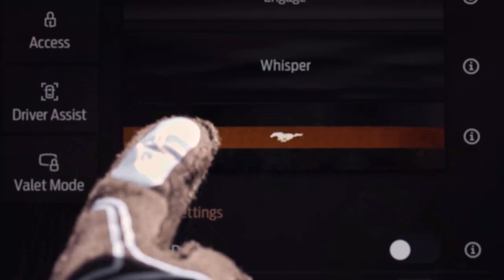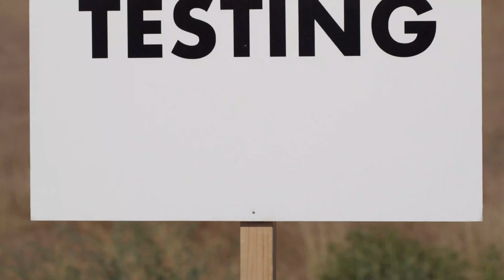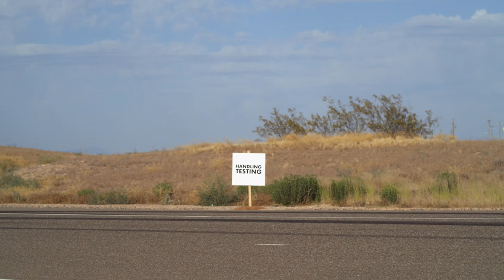Shot on ULTRA: Ford Mustang Mach E 1400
Shot by the incredible team at Reelbros Media on MotoCrane ULTRA for Ford Performance.

Introducing the all-electric Mustang Mach-E 1400: a one-of-a-kind all-electric prototype developed in collaboration with RTR Vehicles, targeting 1,400 peak horsepower and more than 2,300 lb. of downforce.* Vaughn Gittin Jr. puts the vehicle to the test against Ken Block, Chelsea DeNofa, Hailie Deegan, and Joey Logano.